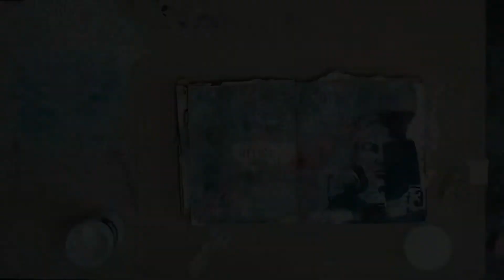Junk Journal Spread- Relic- Distress Oxide Ink and Collage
I hope you had a wonderful weekend, and are enjoying your Monday! Today I am sharing my latest Junk Journal pages. I hope you enjoy the video and it gives you some ideas/inspiration!

Supplies:
Collage papers
Golden Matte Gel Medium
Masking Tape
DecoArt Media Gesso
DecoArt Media Gel Medium
Tim Holtz Washi Tape
FW Acrylic Ink - Sepia
Distress Oxide Ink Pad - Faded Jeans
Distress Oxide Spray - Cracked Pistachio
DWM Acrylic - Marine
DecoArt Media Fluid Acrylic - Quinacridone Magenta
Amsterdam Acrylic - Titanium White
Stencil Girl Stencils - Whimsical Waves, Laugh Face
100 Proof Press Stamp - Number Column
Moonlight Duo Ink Pad